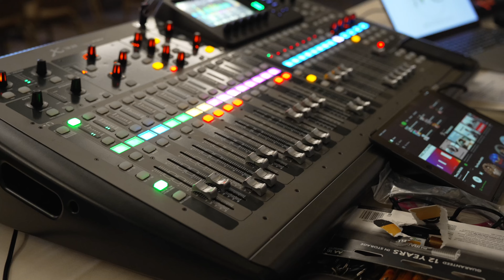Ai Ai Delas Alas in Portland,Oregon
A big thanks to everyone who laughed, danced and sang with our very own “Tanging Ina” Ms. Ai delas Alas in Portland. Your energy and support made the night so unforgettable! Share your favorite moments from the show in the comments below. Until the next one!